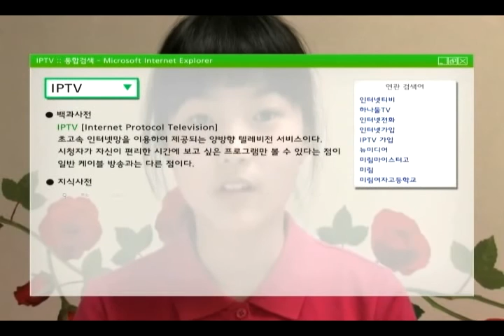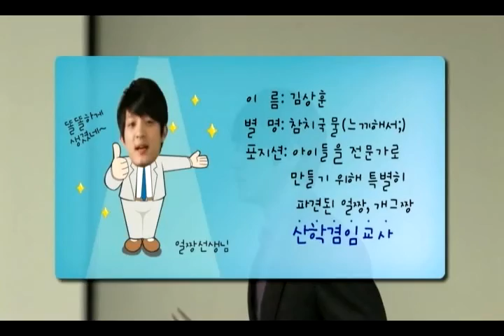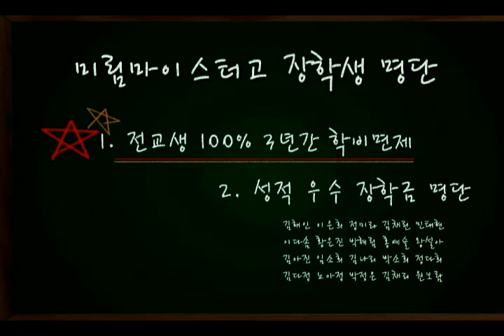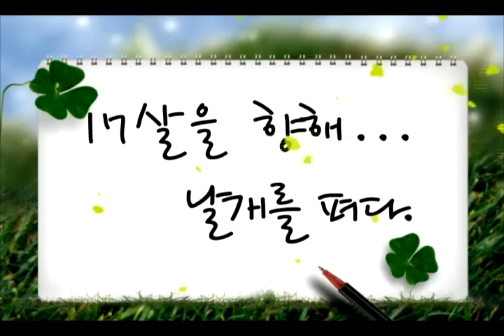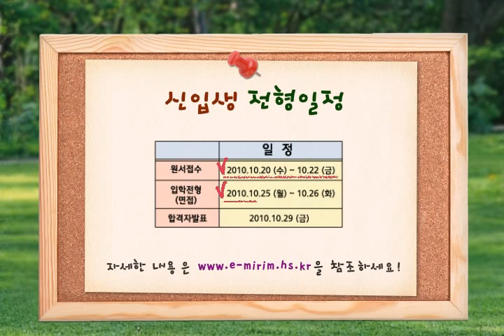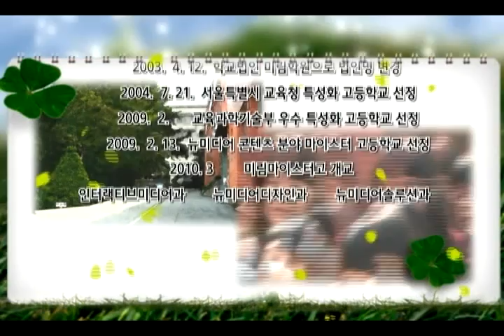2010 미림마이스터고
미림여자정보과학고등학교 2010년도 홍보영상 풀버전